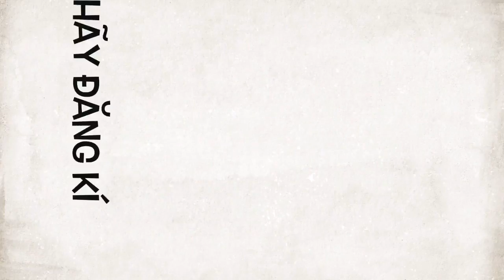Khắc phục vết trầy trên choá đèn xe máy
Khắc phục vết trầy trên choá đèn xe máy,để chuẩn bị công đoạn này các bạn cần có : 1 họp cana 1 lưỡi lam, và 1 miếng vãi sạch nhé bây giờ các bạn hãy theo dõi mình làm nhé